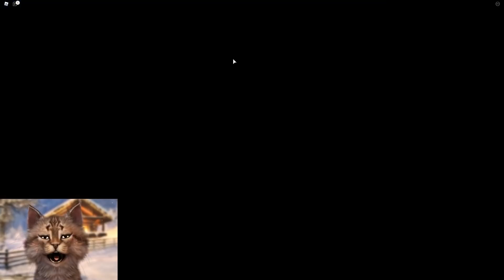Noob VS Roblox LankyBox Simulator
Gravycatman